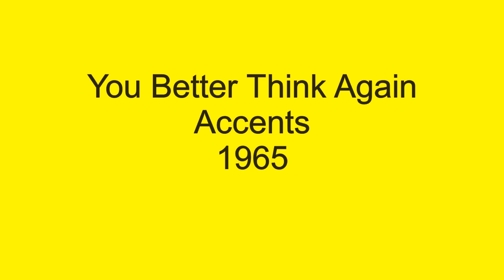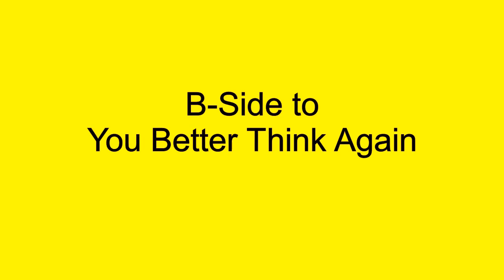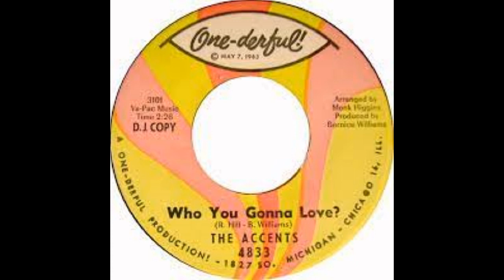You Better Think Again - Who You GOnna Love - Accents - 1965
The Accents were a Chicago group that recorded for the Mercury and One-derful! labels from 1963 through 1965. The group was comprised of Robert Hill, James Brown, Oliver Jackson, and James Short. Their biggest hit was in 1964, titled, New Girl. This was the follow up release to their hit in 1965. The A-side was, You Better Think Again, while the flip side was, Who You Gonna Love.